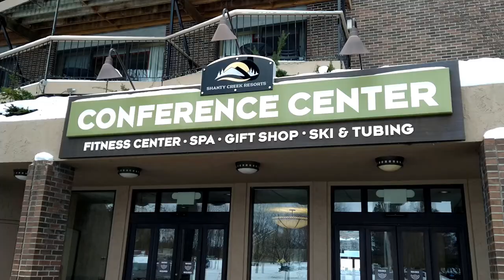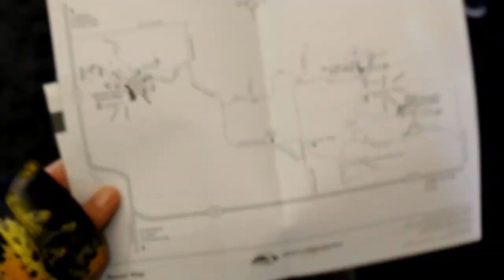Ski Trip at Shanty Creek Resorts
I hope you enjoy this ski trip vlog! My friend Britt and I take on Shanty Creek resorts slopes in Bellaire Michigan.